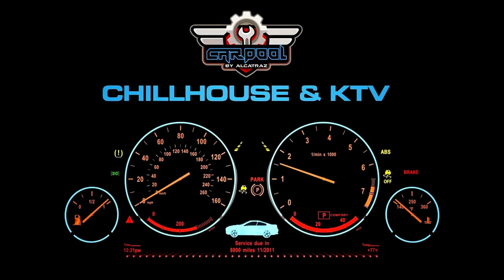NOMYZ VS NFLOWINZ ROUND2 - SGR 1st freestyle battle tournament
venue carpool by alcatraz april 28 2019